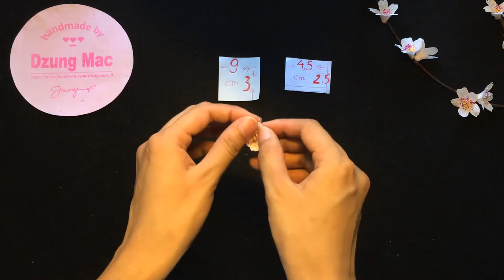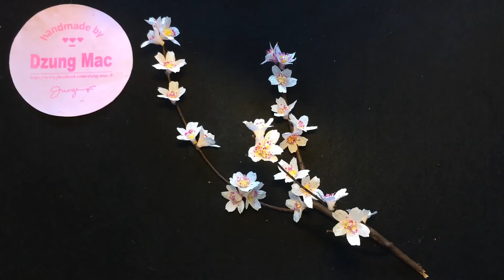cherry blossom with paper flowers- Cách làm hoa Anh Đào bằng giấy nhún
- Tên tiếng Anh: Cherry Blossom
- Hoa Anh đoà là Quốc hoa biểu tượng độc đáo của xứ phù tang
- Hoa Anh Đào là hoa của các loài thực vật thuộc phân chi anh đào, chi Mận mơ, họ Hoa hồng, Hoa chỉ nở trong khoảng một tuần
- Loài hoa dại được trồng ở nhiều nước trên thế giới, xuất hiện nhiều trong các tác phẩm thi ca, hội hoạ, là món quà mà mẹ thiên nhiên đã ban tặng cho xứ sở mặt trời mọc.

- Thời gian nở: đầu tiên ở Okinawa vào tháng 1, và dần dần lan rộng ra miền Trung (bao gồm Kyoto và Tokyo) khoảng cuối tháng 3, đầu tháng 4, trước khi ghé qua phía bắc ở Hokkaido vào đầu tháng 5.